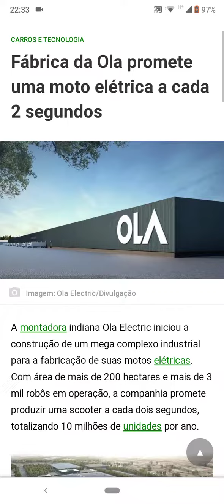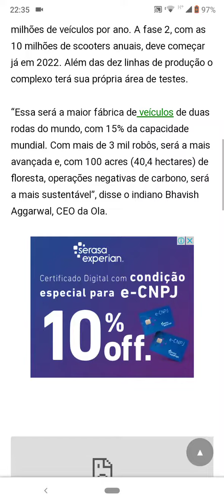Ola promete uma moto elétrica a cada dois segundos.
# motos elétrica